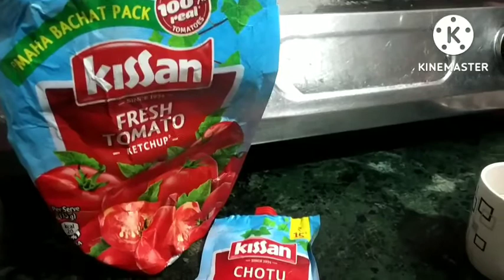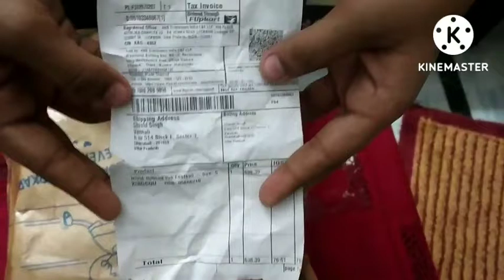aaj banayi bagan ki sabji